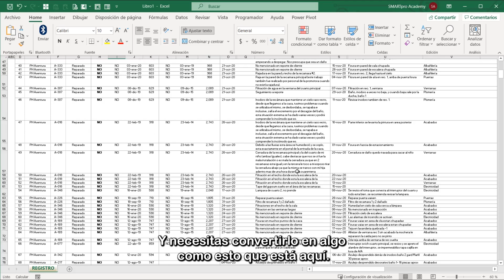Ha llegado el momento de DESTACARSE 💪😀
👩🏻‍💻 Es momento de hacer DESPEGAR tu Carrera 🚀.

¡YA está abierto el registro al Maratón de Excel 💪😀!

Son 4 clases totalmente gratuitas donde descubrirás el método para dominar excel y lograr sobresalir en tu trabajo, ser más eficiente en tu tiempo y ver crecer tus ingresos.

La primera clase será el Lunes 23 de Mayo a las 08:00 PM, hora CDMX.

O dale clic en el link de la Biografía de Instagram para registrarte @smartproacademy.

OJO 👀 que la diferencia entre una persona Exitosa y una que no, es que una SABE APROVECHAR LAS OPORTUNIDADES cuando se les presenta, y la otra no, ¿Tú cuál serás? 😏